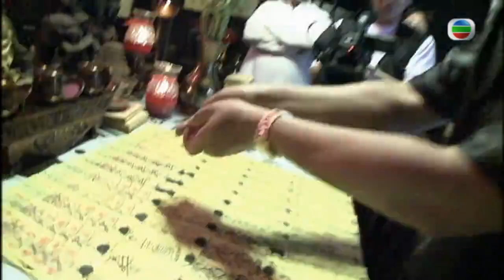Tvb呂珊洗手間吹口哨誤惹靈體 台灣法事轉移降頭扮轉運 茅山師傅與落降者隔空鬥法 - TVB詭異檔案 鬼故事 在線重溫 ep36下丨司徒法正 梁嘉琪 瑪姬 呂珊 BoBo